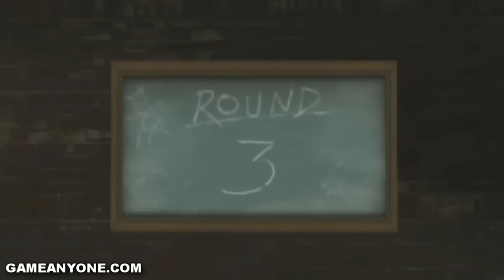Doc Louis's Punch-Out!! - Sparring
This is the last bit of the game: Sparring. This is where Doc Louis really puts an effort to defeat you. He can replenish his health by eating his chocolate bars, so make sure you knock them out of his hands. Also, he can use a star punch against you, so make sure you dodge his star punches or you'll be knocked down instantly.